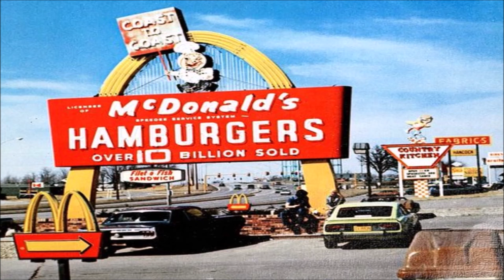THE SOUND OF MUZAK - NOSTALGIC DREAMS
YOUR support helps to keep these videos coming!
You can also click the above link to learn more about me and see health updates if you're so inclined...

More episodes!
If you REALLY enjoyed this episode please consider supporting the channel

The Sound Of Muzak now has a Facebook group page. Join us there for more info on the show and help us build the community!

In this episode it's cozy nostalgic dreams taking us back to a time when life was simpler, folks were kinder and the air was sweeter.
Lazy nostalgic vibes with some surprisingly tasty tuneage.
Join us for a dreamy hour of relaxing mellow grooves

Muzak is an American brand of background music played in retail stores and other public establishments. The name has been in use since 1934, and has been owned by a division or subsidiary of another company ever since. In 1981, Westinghouse bought the company and ran it until selling it to the Fields Company of Chicago, publishers of the Chicago Sun-Times, on September 8, 1986. Formerly owned by Muzak Holdings, the brand was purchased in 2011 by Mood Media in a deal worth US$345 million. Muzak was based in various Seattle, Washington locations from 1986 to 1999, after which it moved its headquarters to South Carolina in 2000.

The word Muzak has been a registered trademark since December 21, 1954, of Muzak LLC, although it dominated the market for so many years that the term is often used (especially when used with lowercase spelling) as a generic term for all background music. The term Muzak is – at least in the United States – often used for most forms of background music, regardless of its source. It may also be referred to as "elevator music" or "lift music". Though Muzak Holdings was for many years the best-known supplier of background music, and is commonly associated with elevator music, the company itself did not supply music to elevators. Since 1997, Muzak has used original artists for its music, except on its Environmental channel.